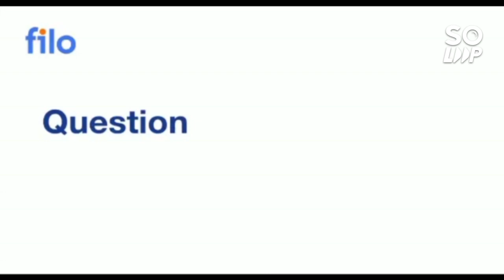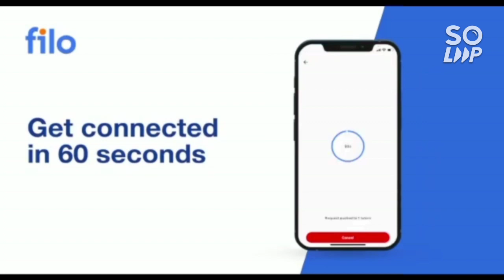Comedk 2022 paper Review 🔥 | Shift 1 & Shift 2 complete analysis | Mark vs rank